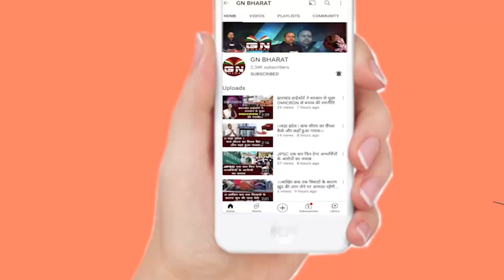शिवरात्रि पर बोल बम के जयकारों से गूंज रहा पहाड़ी मंदिर, वीडियो देखें...|| Pahari Mandir Ranchi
शिवरात्रि पर बोल बम के जयकारों से गूंज रहा पहाड़ी मंदिर, वीडियो देखें...